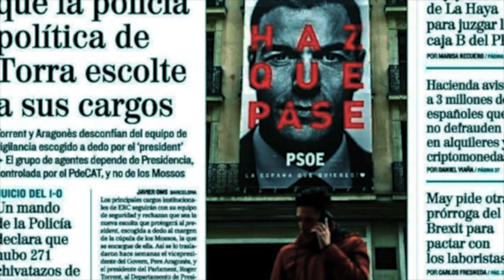Feijóo, Yolanda Díaz, Belarra, Sánchez... ambiciones incontroladas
En el capítulo nº 60 del programa «La partidocracia entre líneas» Gabriel Sánchez y Juanjo Charro analizan los siguientes artículos de la prensa española:

- El PP asume el tropiezo de invitar a un mitin a una telepredicadora. El País, 5 de abril de 2023, página 15.

- Artículo de opinión de Juan José Tamayo. En la senda de Trump y Bolsonaro. El País, 5 de abril de 2023, página 15.

- Ione Belarra acusa a Yolanda Díaz de no estar «comprometida con la unidad». El País, 5 de abril de 2023, página 16.

- Feijóo presume de unidad frente al «Gobierno más dividido de la historia». El Mundo, 5 de abril de 2023, página 10.